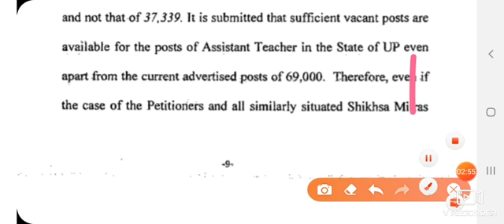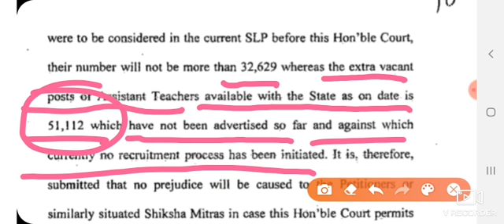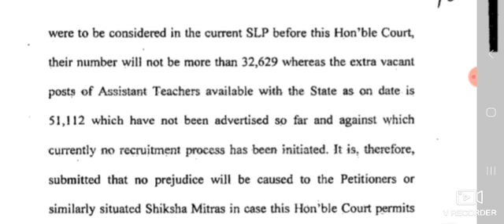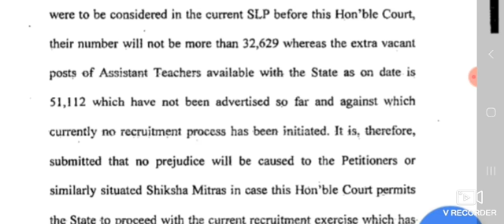नई शिक्षक भर्ती वाले हकीकत देख लें । क्या भर्ती होगी ? कब तक होगी ?